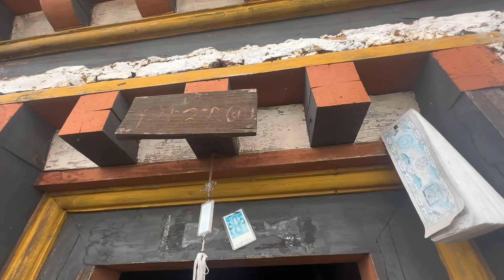Typical things of used by Bhutanese in early 1970s to 1980. Dradrol’sPage|Dradrolvlogs.